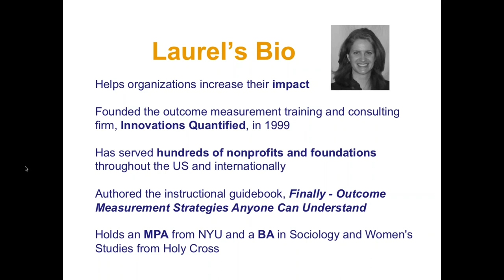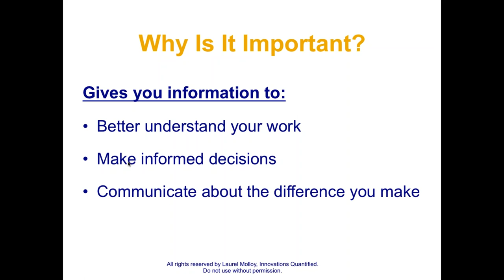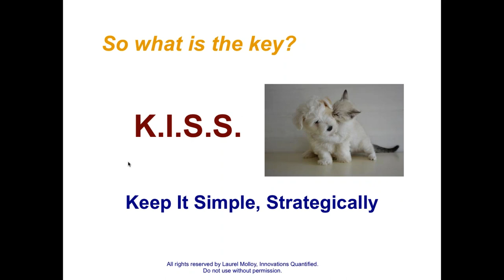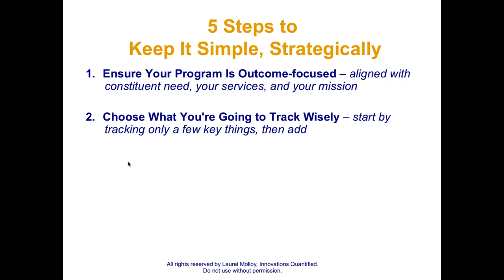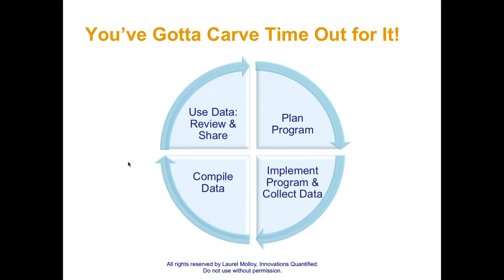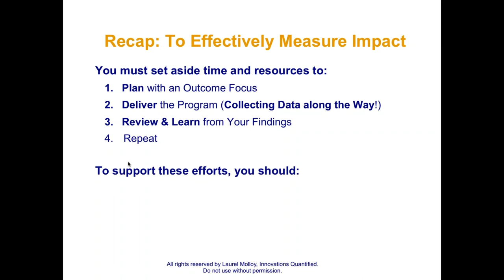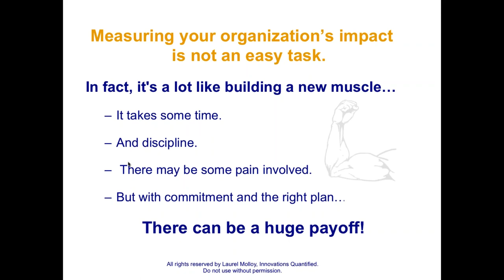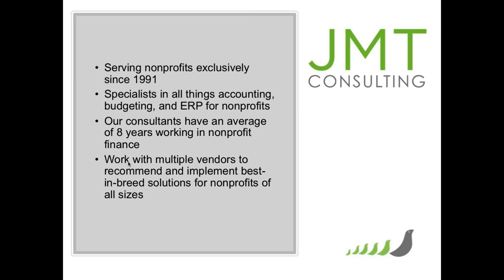Measuring Your Organization’s Impact: An Overview of Key Concepts & Strategies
In today’s nonprofit sector, the ability to understand, measure, and communicate about your impact has become increasingly important. Funding depends on it. So does internal decision-making. Yet many nonprofits understandably struggle with the process.

This webinar acknowledges the common pitfalls and worries faced by nonprofits seeking to measure their impact, and offers a clear path forward.